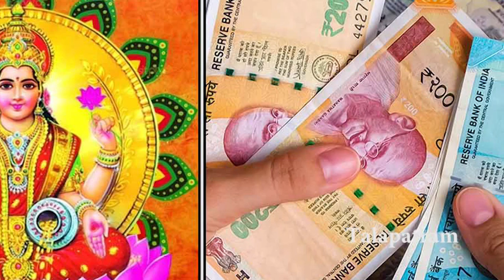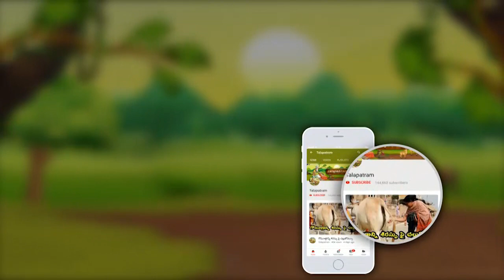వెండి నెమలి విగ్రహాన్ని ఇంట్లో పెట్టుకుంటే ఏం జరుగుతుందో తెలుసా